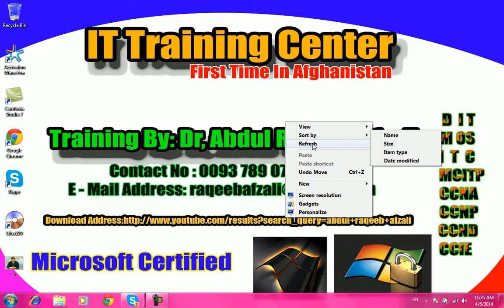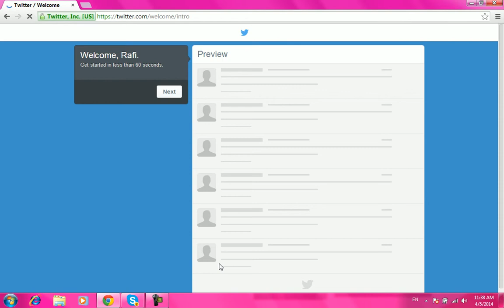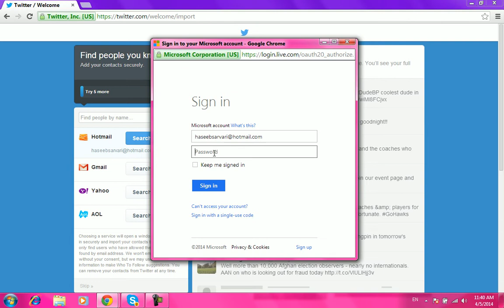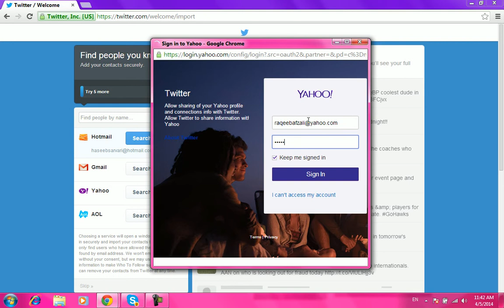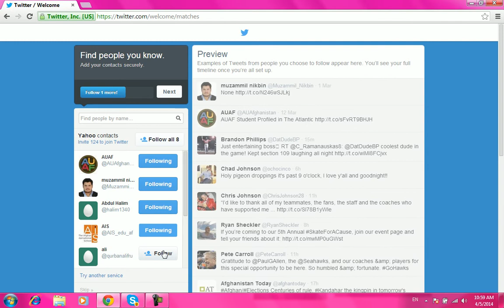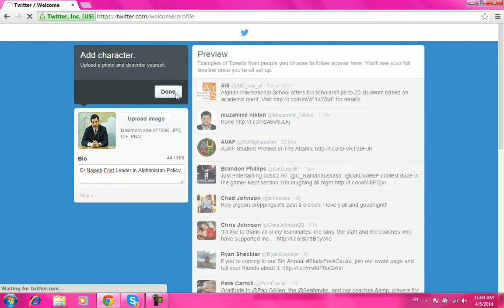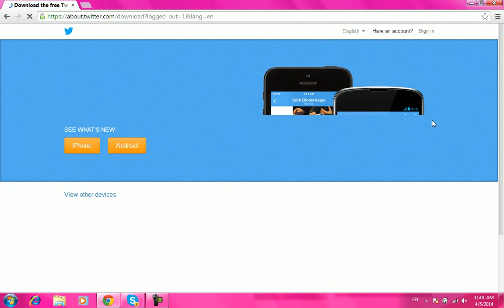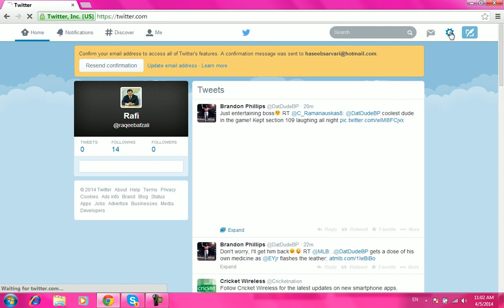Internet Lecture 11 Twiter Complete